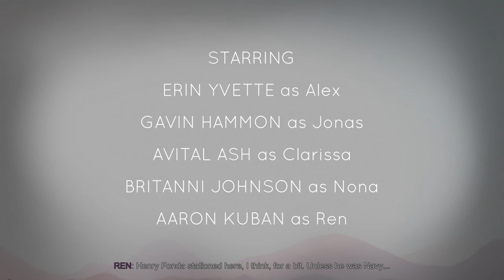Oxenfree - First20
A supernatural thriller with interesting characters and a fun premise. Sign me up, please.